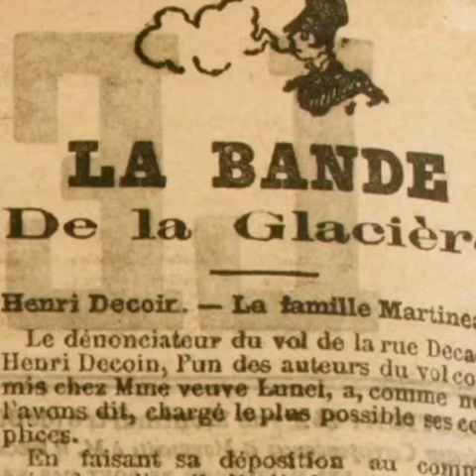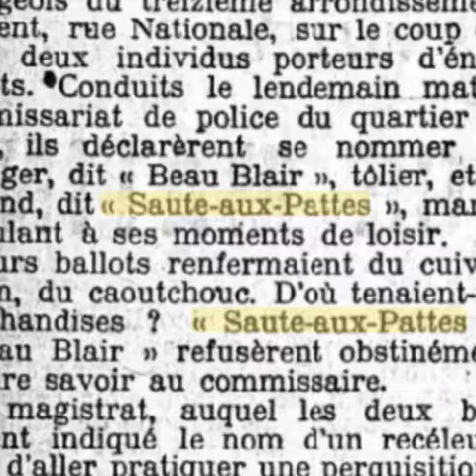S3E2 - Les Saute-aux-Pattes de la Glacière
L'épisode complet et le t-shirt des Saute-aux-Pattes de la Glacière disponible